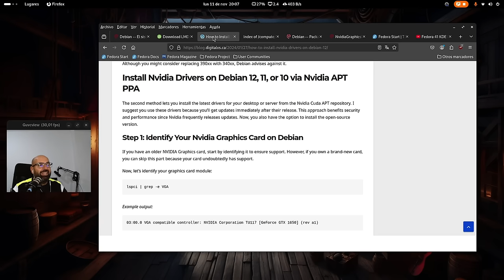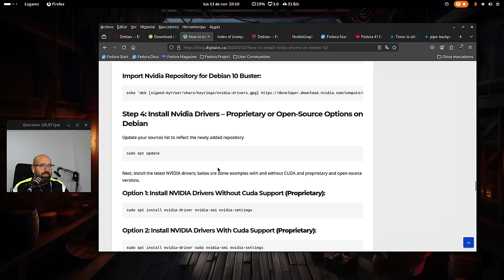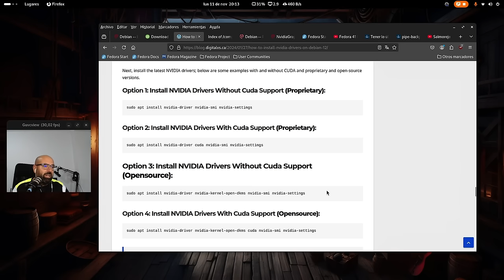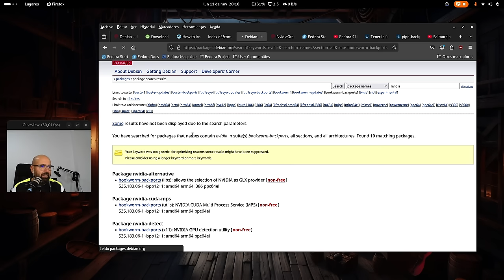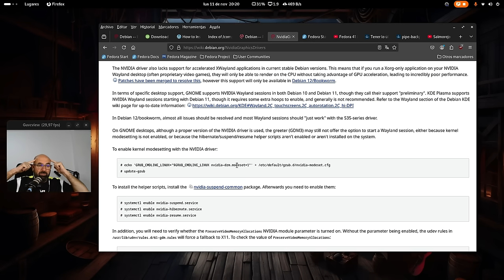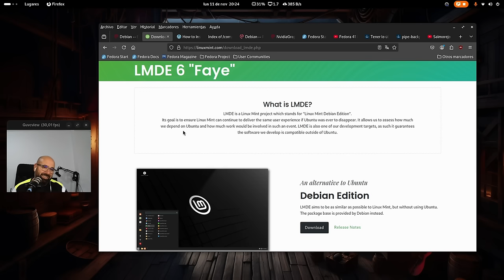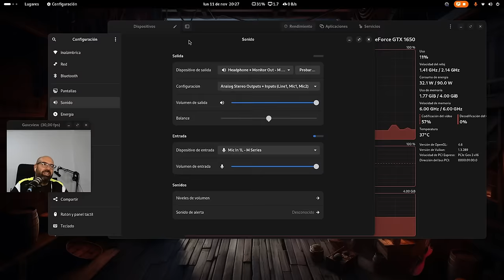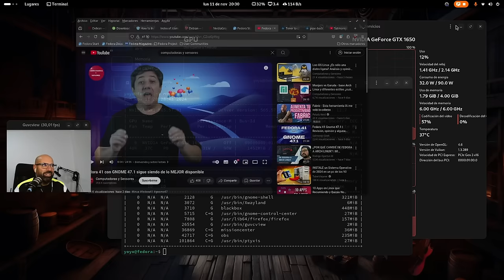Linux es una TragiComedia | Mis desventuras con Debian y LMDE Nvidia GTX 1650 para acabar en Fedora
Os cuento mis aventuras y desventuras en mi viejo equipo con gráfica Nvidia en Debian 12 y LMDE 6 intentando instalar los últimos drivers para mi Geforce GTX 1650 para acabar en Fedora 41 Gnome.

Una historia de amor y rabia, una historia de Linux :P